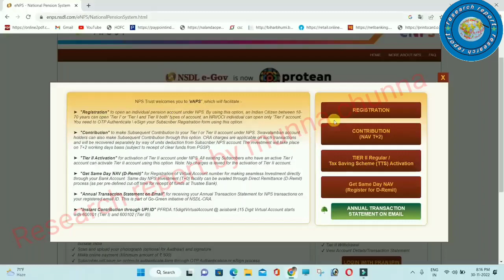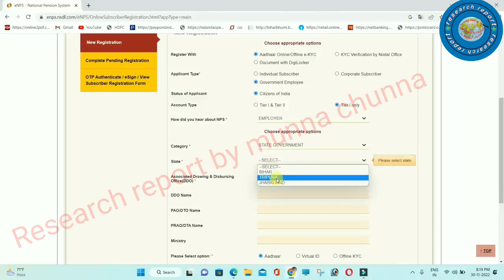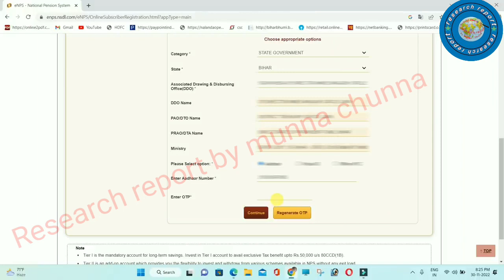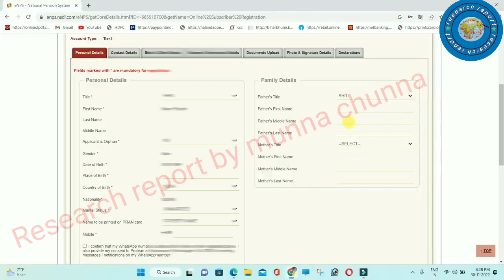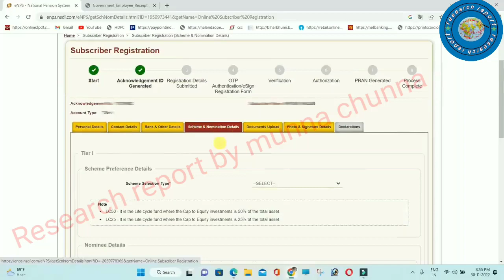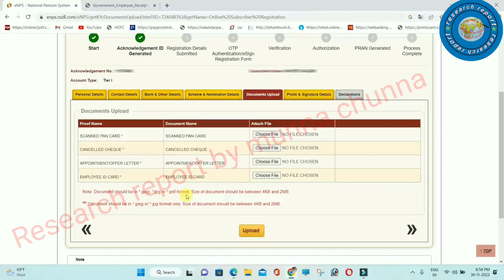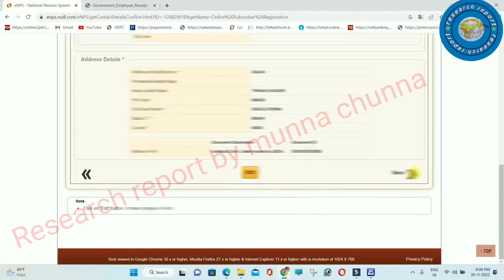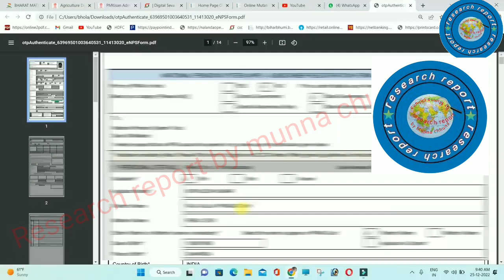NPS registration |BPSC teacher parn card online |Pran card कैसे बनाये।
NPS registration |BPSC teacher parn card online |Pran card कैसे बनाये। प्रण कार्ड कैसे ऑनलाइन करें। BPSC शिक्षक अपना प्रण कार्ड ऐसे मांगाये।